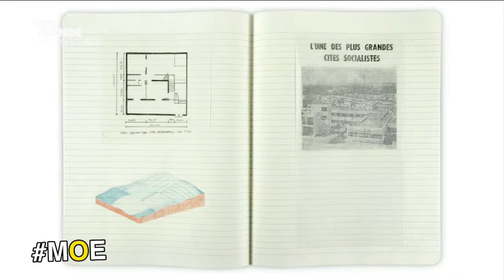Yasmina Khadra, Darina Al Joundi, Massinissa Selmani au sommaire de MOE 3/11/23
DIRECT MOE - Les invités de Mohamed Kaci : l'écrivain Yasmina Khadra ; la comédienne Darina Al Joundi marraine du Festival du film libanais de France ; l'artiste Massinissa Selmani ; L'œil de Slimane : le petit caoua.